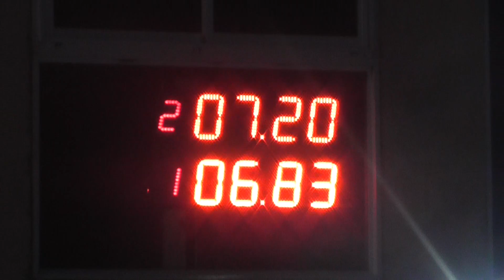16/09/2017 300 LIBRE EL CANAL DE TODOS PICADAS DE AVELLANEDA